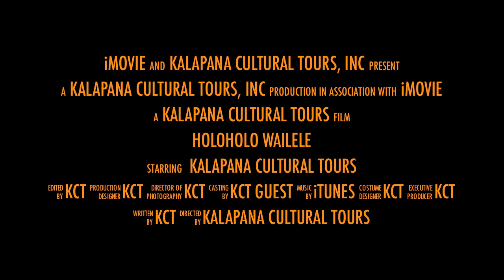Kalapana Cultural Tours- Super Bowl Commercial 2014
Hereʻs a little commercial for our Holoholo Wailele Boat Tour.
Whales. Dolphins. Swimming. Snorkeling. Waterfalls. Caves. FUN!